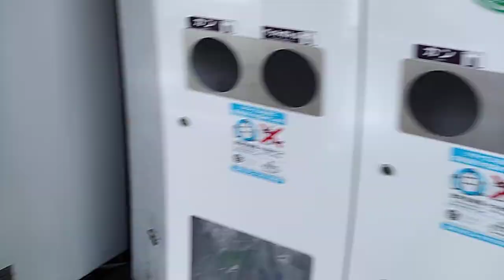【3両対応】東京メトロ千代田線綾瀬駅0番線の様子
こんにちは！カンペキです！
お乗り換えのご案内
Twitter（架空鉄道アカウント）
鉄道コム【お好みのページにわたしの動画が掲載されているかも？？】